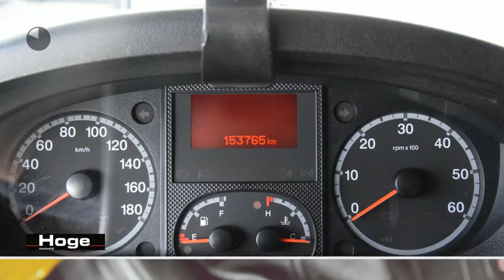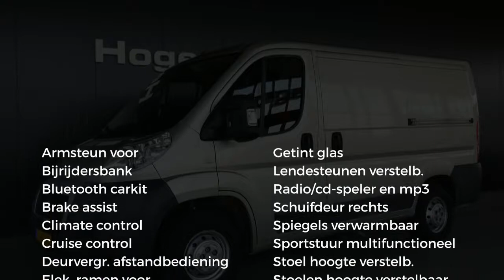Fiat Ducato 30 2.3 MultiJet KH2 BTW Automaat Airco Trekhaak camper ombouwproject Inruil Mogelijk!